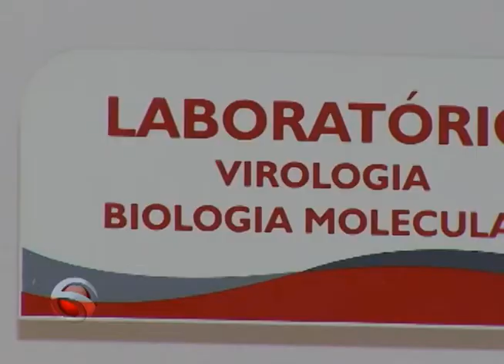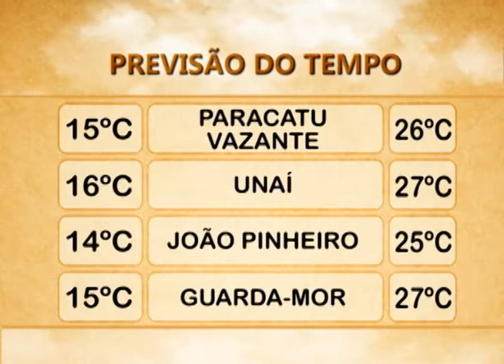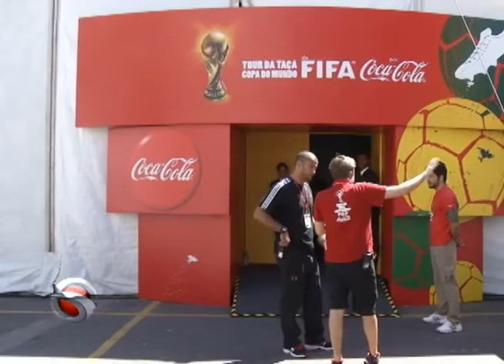JORNAL DA CIDADE PARACATU 29 04 2014